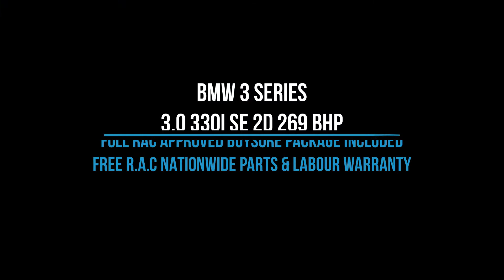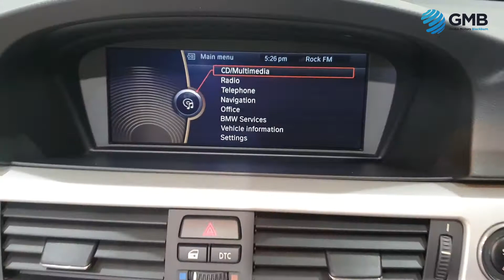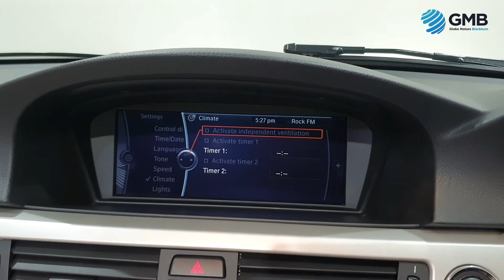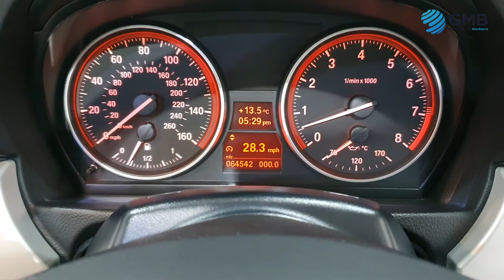BMW 3 SERIES 3 0 330I SE 2d 269 BHP